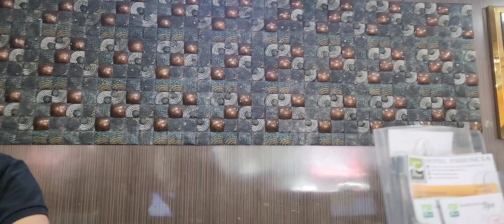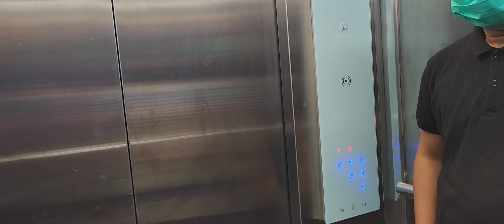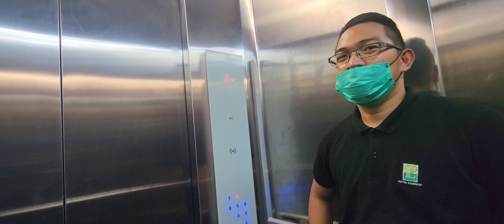Hotel Essencia Dumaguete City Philippines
Facebook Messenger
 K Morgan Handschu